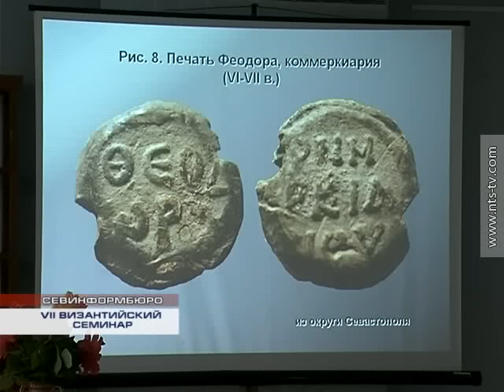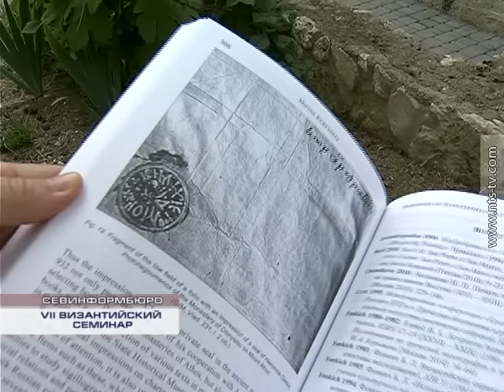04 06 2015 VII ВИЗАНТИЙСКИЙ СЕМИНАР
4 июня в заповеднике Херсонес Таврический завершился традиционный VII Византийский семинар «Херсонесские встречи: Империя и полис». Более 20 ученых из ведущих научных учреждений России рассказали о самых значительных находках и открытиях в области истории и культуры Византийской империи, средневековой Таврики и Херсонеса.